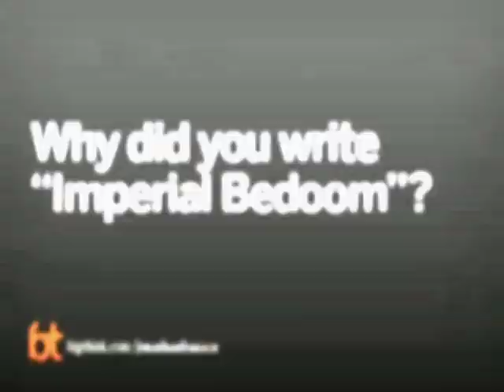Jonathan Franzen On Privacy | Big Think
Jonathan Franzen On Privacy
Jonathan Franzen on his book, Imperial Bedroom.
Jonathan Franzen:

Jonathan Franzen is an award-winning American novelist and essayist. Franzen was born in Chicago, Illinois, raised in Webster Groves, a suburb of St. Louis, Missouri, and educated at Swarthmore College. He also studied on a Fulbright Scholarship in Germany. He lives on the Upper East Side of New York City, and writes for The New Yorker magazine. Franzen's "The Corrections," a novel of social criticism, garnered considerable critical acclaim in the United States. It became one of the best-selling works of literary fiction of the 21st century and won both the 2001 National Book Award for Fiction and the 2002 James Tait Black Memorial Prize for fiction.
TRANSCRIPT:

Question: Why did you write "Imperial Bedroom"?

Jonathan Franzen: I was not worried about a loss of privacy, I was worried about a loss of a public space where people’s private lives weren’t always being shoved in your face. And technology has made that a lot worse as far as I can tell.

I’m assaulted by other people’s private lives in a whole new set of ways. I cannot shop for groceries without getting their private conversations, but that’s not what people mean when they talk about a loss of privacy. So I had a very clear notion of, here’s a public space. Wouldn’t it be nice to only get a composed, polite or even rude but some sort of acknowledgment that we’re in a public place? That we’re not just having our own private lives and there’s some other people having their private lives floating around?

But there’s some collective notion of, put yourself together a little bit, show that tiny bit of respect for the other human beings around you, and not broadcast your private life.

So it was really in that respect, if you look at privacy which, I felt was the problem. I felt this obsession with privacy. I thought, we live in the growth of the private sector and the shrinkage of the public sector, even to make a little pun like that; this is a privatized world. All of that has gotten a little worse and at a certain point I realized I wrote that thing [Imperial Bedroom] during the Clinton/Lewinski misery, and felt like all of the commentators had it dead wrong, it was not about Ken Starr’s exposing Bill and Monica’s private life. I thought, well for god sake he’s the President. What expectation of privacy?

What I was offended by was I don’t want to hear about these guys.  I don’t want to hear about semen on a dress. For god sake, excuse me please. There are plenty of places I’d love to hear about semen on dresses but not really coming out of the White House.

So that inversion, where the privacy laws had to do with something being made public, rather than being inflicted on me, rather than my private stuff being.  I really don’t care if people poke around in my stuff, if I never know about it.

I’m a writer, I have an exhibitionist’s streak. I betray my own privacy all the time. I publish all sorts of private facts about myself, and not just myself, but my friends and my family. So I’m not worried about that.

But at a certain point, that sense of assault by other people’s stained underwear when you’re just trying to walk down a sidewalk or sit in a theater or something. I realized the best way to manage that was to take out my own cell phone and start talking so, if you can’t beat 'em, join 'em.